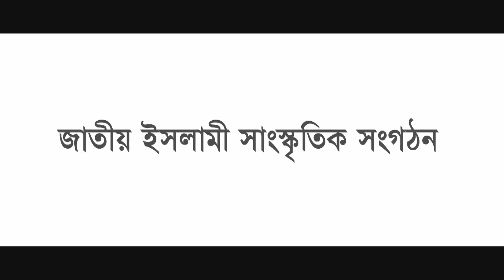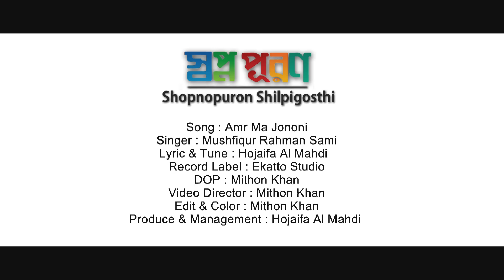আমার মা জননী চলে গেছে আমায় একা করে | New Song 2023 | Musfiqur Rahman Sami | স্বপ্নপূরণ শিল্পীগোষ্ঠী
Song - Ma
Singer: Musfiqur Rahman Sami

Lyric & tune - Hojaifa Al Mahdi

Produce & Management -
Hojaifa Al Mahdi

Thanks to all team

Main Office - 51/51 in Purana Paltan (6 storied)
Section-4 Sector, Uttara
Branch - Nayanpur, Gazipur
Branch - Nandail
Branch - Manikgonj
Branch - Narsingdi
Programs and Overall Communication -
Representative and Chief Director
HOJAIFA AL MAHDY
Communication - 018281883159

Thanks a lot to all